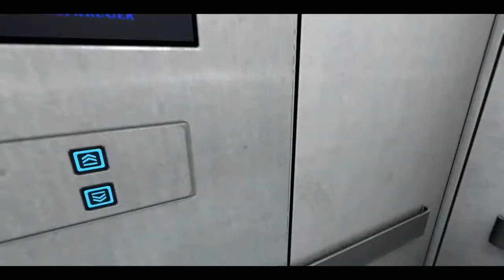Mirror's Edge Walkthrough Partie 11 " Chapitre 9 - L'éclat" [FIN]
11 eme partie de mon walkthrough de Mirror's Edge.

Difficulté : Difficile